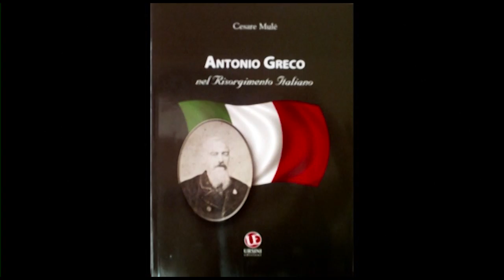03 - Antonio Greco nel Risorgimento Italiano